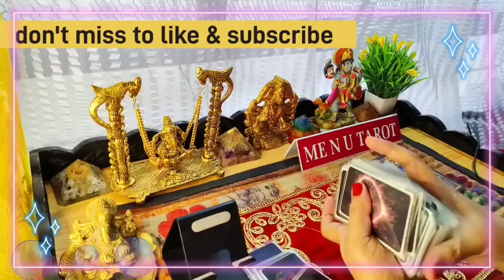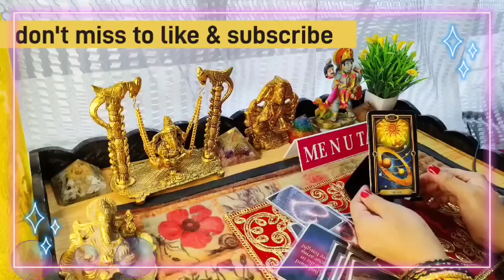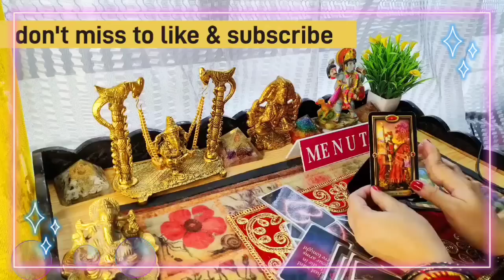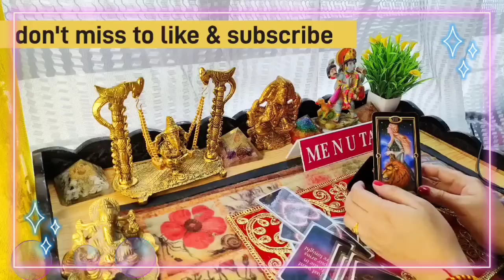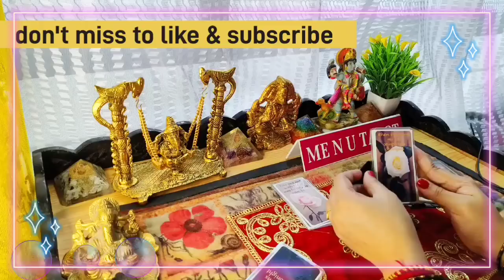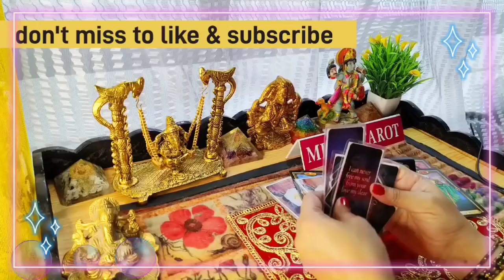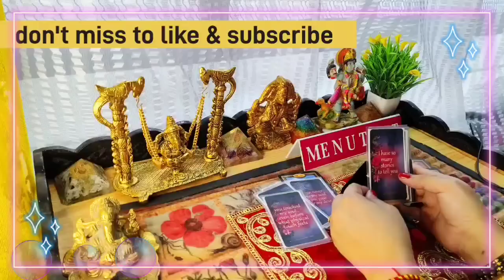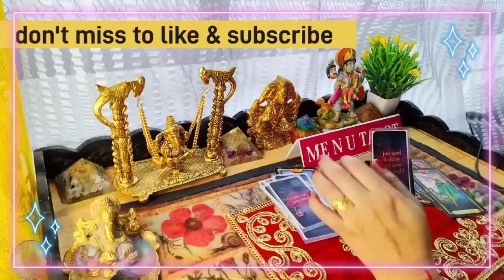कोई💠 फिदा💠है 💠आप💠 पे ♥️💘🥰/ #4️⃣august / hinditarot, me n u tarot